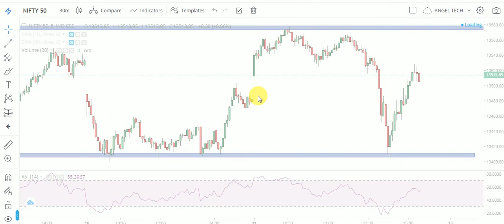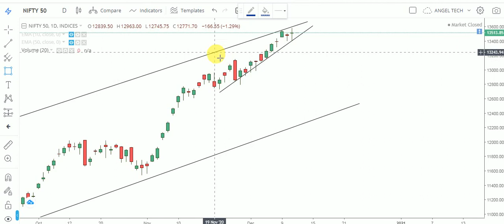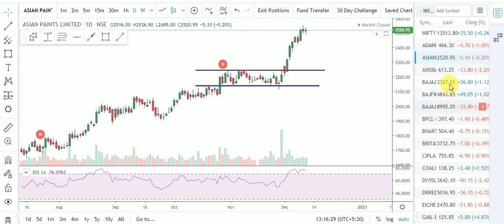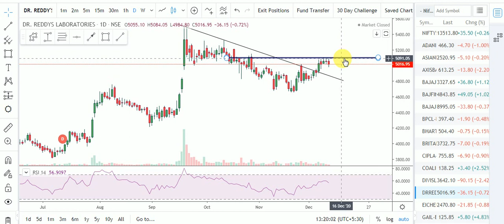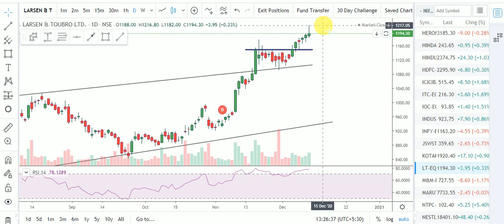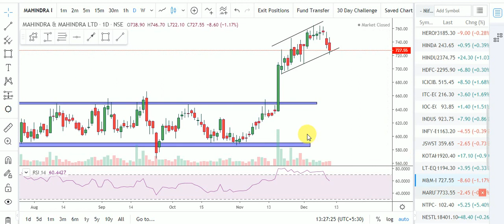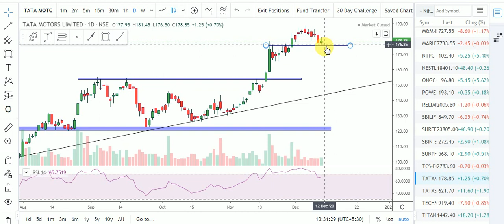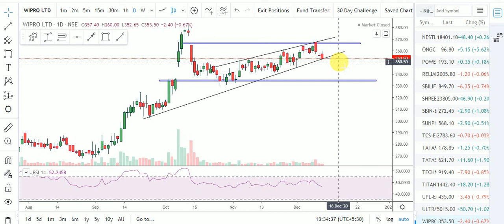NIFTY 50 WEEKLY TECHNICAL ANALYSIS |ANALYSIS OF ALL NIFTY 50 STOCKS WITH LOGIC | ANGEL TECH ANALYSIS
About This Video- In this Video, I have told Important Support & Resistance Levels of NIFTY 50. In Big Time Frame, Nifty Trading in Ascending Channel and Still Trading on Upper Channel Resistance. I have Analysis of All Stocks of Nifty 50 with Proper Logic. Importance Support & Resistance Levels of All Nifty 50 Stocks. Importance of Price Action and Trendline. Special for Option Traders...Must watch this Video.

1.Banknifty Daily Intraday Analysis for next day.
2. Important Levels For Banknifty Option Traders.
3.How To Make Profit In Option Trading.
4.Daily Analysis Of All Banking Stocks.
5. Intraday Option Stretegies And Banknifty Chart Setup For Intraday Trading.
6.How To Trade With Option Chain Data And Open Intrest.